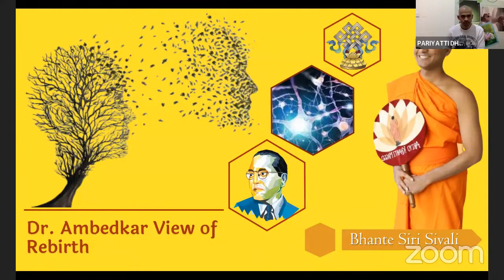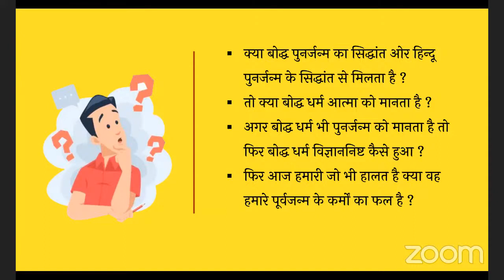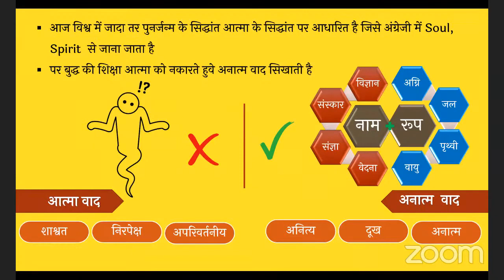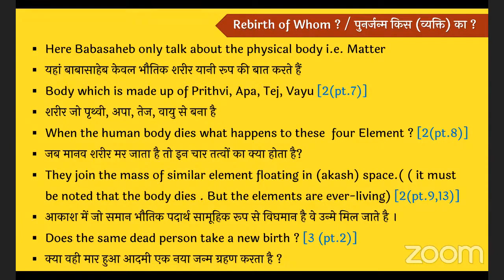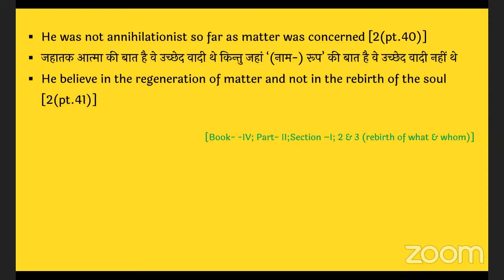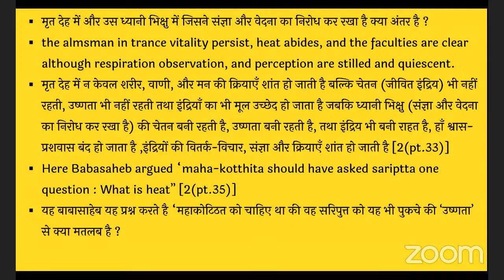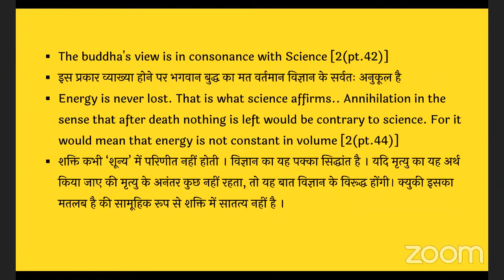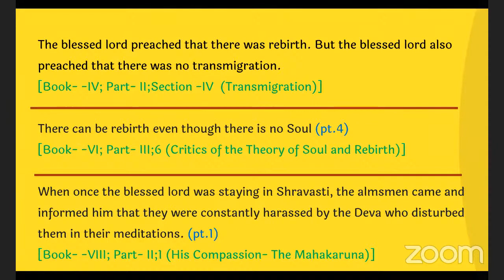Dr. Ambedkar’s view on rebirth l पुनर्जन्म l Bhante Siri sivali